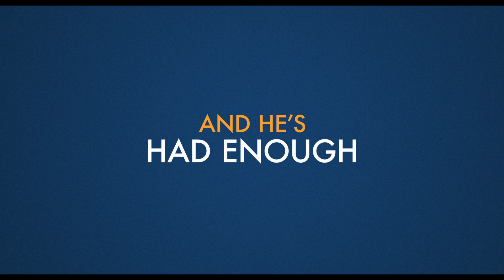A Man Called Otto - Official Trailer Starring Tom Hanks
A Man Called Otto tells the story of Otto Anderson (Tom Hanks), a grump who no longer sees purpose in his life following the loss of his wife. Otto is ready to end it all, but his plans are interrupted when a lively young family moves in next door, and he meets his match in quick-witted Marisol. She challenges him to see life differently, leading to an unlikely friendship that turns his world around. A heartwarming and funny story about love, loss, and life, A Man Called Otto shows that family can sometimes be found in the most unexpected places. In theaters December 25, 2022.